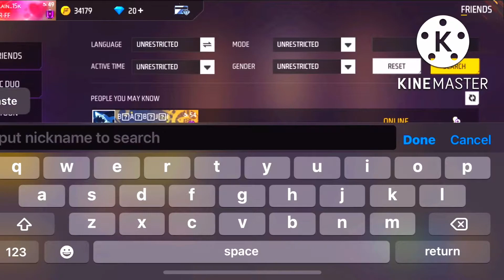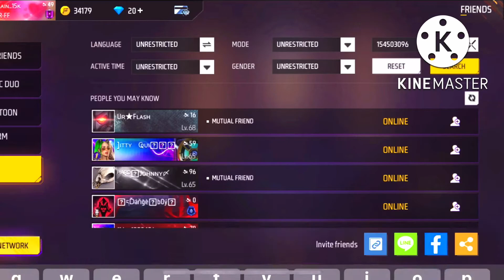top 3 players died 😭 and left their accounts in FF 😔💔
TOP 3 FAST ELITE PASS ID DEATH 💔 - para SAMSUNG A3,A5,A6,A7,J2,J5,J7,S5,S6,S7,S9,A10,A20,A30,A50,A70

SOCIAL MEDIA 📺 :- N STAR FF YT

TOPICS DISCUSSED :-
1. 2017 Players Vs 2022 I'd
2. Free fire Players 2017 vs 2022
3. Free fire old Players vs New players
4. Free fire fast elite pass
5. Season 1 elite pass

1. TOTAL GAMING ( AJJU BHAI )
2. AS GAMING (SAHIL)
3. DESI GAMERS ( AMIT BHAI)
4. TWO SIDE GAMERS (Ritik And Jash)
5. UNGRADUATE GAMER ( UG AYUSH)

1. FREE FIRE BRAZIL LIVE 🇧🇷
2. FREE FIRE INDONESIA LIVE 🇮🇩
3. FREE FIRE MENA LIVE 🇧🇷
4. FREE FIRE INDIA LIVE 🇮🇳
5. FREE FIRE BANGLADESH LIVE 🇧🇩
6. FREE FIRE NEPAL LIVE 🇳🇵
7. FREE FIRE SINGAPORE LIVE 🇸🇬

Lg gaming
Lg gamer
Lg gaming free fire
Lg gaming sharath
Lgsharath
free 🔥 FR